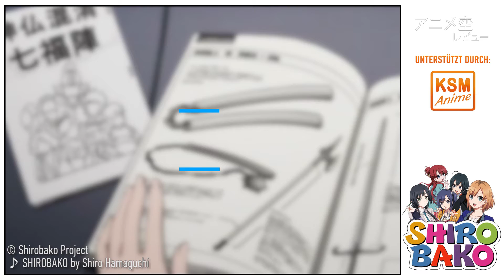ANIME REVIEW: SHIROBAKO [German/Deutsch]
SHIROBAKO Vol. 1:

SHIROBAKO Vol. 2:

SHIROBAKO Vol. 3:

SHIROBAKO dies ist der Anime rund die fünf Mädchen Aoi, Ema, Midori, Misa und Shizuka  welche in ihrer High-School-Zeit den Animationsklub ihrer Schule bildeten und bereits gemeinsam ihren ersten Anime produzierten. Sie alle teilten sich den Traum ihre Leidenschaft später einmal zum Beruf zu machen und als Profis schließlich auch wieder gemeinsam an einem Projekt beteiligt zu sein. Jetzt, über zwei Jahre später, haben es die Mädchen wirklich in die verschiedenen Bereiche der Anime-Industrie geschafft, müssen sich jetzt aber auch deren anstrengendem Alltag und den diversen Herausforderungen bei der Produktion eines Anime stellen.